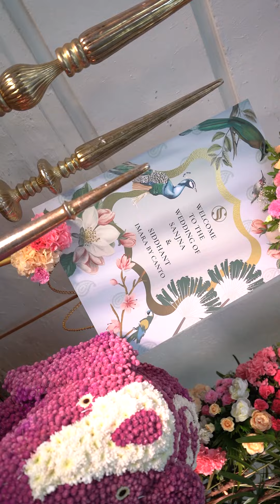4 may 2023 imara